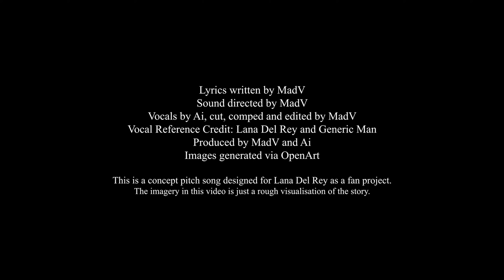Lana Del Rey - Saddle Up Sally (Demo concept, camp, country-western, American songbook)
Lyrics:
Saddle up Sally, we're going to Hillwood
A little town South East of Nashville
I'm not taking a car, it's just me and you girl
So saddle up Sally, let's go the scenic route
Ooh...

There's a bounty I have on a little man named Brad
He stuck his gun to my head and it made me real mad
I don't fear no man, let alone, him...
So run baby run as fast as you can
I didn't saddle up Sally for no reason
So run baby run, now I'm the one with the gun

Played roulette with my life, didn't think twice
Now you're gonna pay, the price
Run baby run, now I'm the one with the gun

It's the wicked west and I'm a wicked girl
I'll defend myself, wearing high-heels
I bet you didn't think I'd be your karma
I'm coming back around like a chamber
A chamber that spins, on a revolver

Yeah, I'm that bitch
Comin from Montanna
With a revolver

Yeah, I'm that bitch coming from Montanna
Yeah, I'm that bitch with a revolver

We're full speed now, in your home town, this is it, no pulling out
Oh, you shouldn't have done it
I see you in a car, in front of that bar, where you pulled your gun, I don't care you were drunk
Well guess what Brad? Now I'm the one with the gun
Oh, you shouldn't have done it (ooh)
I'm locked and loaded, with one silver bullet

Yeah, I'm that bitch, I'm that bitch from Montanna
Yeah, I'm that bitch, I'm that bitch they call Karma
Saddle up Sally let's go the scenic route
Yeah take me trotting on down the scenic views
I'm not taking a car, it's just me and you girl, so
Run baby run
Saddle up Sally
Run Sally run
Now I'm the one with the gun
Saddle up Sally
Run baby run

Lyrics written by MadV
Sound creatively directed by MadV
Vocals by Ai, cut, comped, arranged and edited by MadV
Vocalist reference credit: Lana Del Rey and Generic Male
Produced by MadV and Ai
Images generated through OpenArt

This one is quite different from my last concept song for Lana's Lasso. It's playful and camp... Western. Long, but also- not, because of how I made it. I feel like this is not something Lana would make generally, although I can see fragments of it that she might. Anyway, it's a fun and cinematic song. Thank you for checking it out.